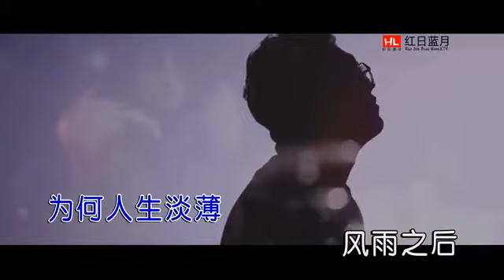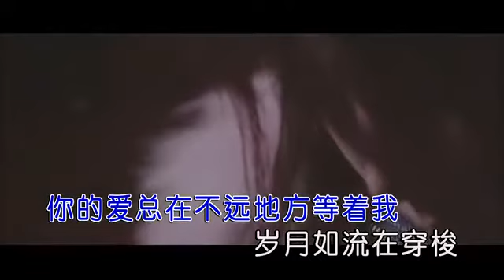Zui yuan de ni shi wo zui jin de ai = Da zhe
最遠的你是我最近的愛 = 大哲
Zuì yuǎn de nǐ shì wǒ zuìjìn de ài = dà zhé